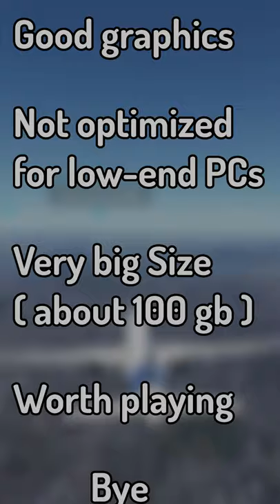Microsoft Flight Simulator explained in 30 seconds